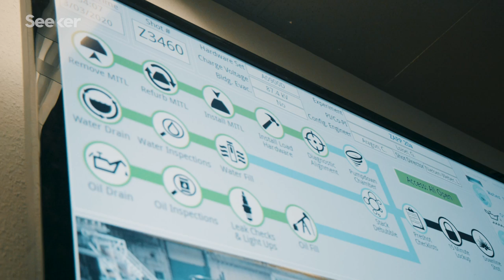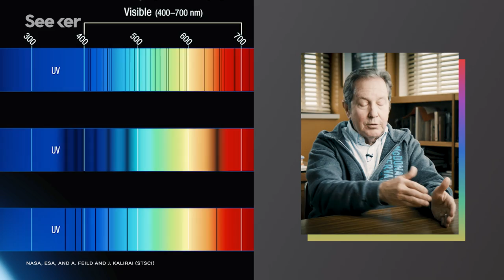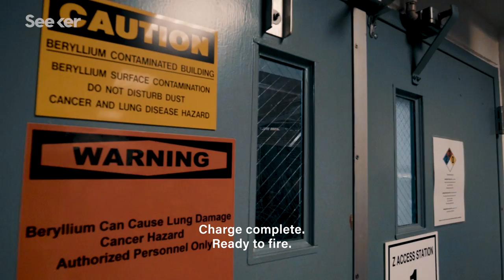The Z Machine Recreates a Dying Star on Earth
The age of the universe might be wrong, so a team of astrophysicists are using the Z Machine to recreate a piece of it on Earth. What does it take to resurrect a white dwarf star in the lab?

With its 36 Marx generators and more than TWO THOUSAND capacitors the Z Machine can store MORE THAN 20 MEGAJOULES of energy and fire it at a tiny target at its center.

It’s a powerful device used to uncover the mysteries of our universe.

Although the Z can’t reanimate monsters, it is helping drive innovation in the fields of radiation sciences, material sciences, and fusion studies.

Even redefining the field of astronomy by making experimentation possible.

Z Machine: Science
“Z provides the fastest, most accurate, and most affordable method to determine how materials will react under high pressures and temperatures, characteristics that can then be expressed in formulas called equations of state. Combining theoretical simulations with laboratory work, Sandia researchers are able to perform more precisely than ever before.”

Creating Star Stuff on Earth is the Aim of New $7 Million Project
“To re-create the surface of a white dwarf star, UT Austin astronomer Don Winget and colleagues use the Z-machine, which converts the amount of electricity needed to power a few TV sets for the evening into a burst of energy greater than that produced by all the power plants in the world.”

“When they reach the end of their long evolutions, smaller stars—those up to eight times as massive as our own sun—typically become white dwarfs. These ancient stars are incredibly dense. A teaspoonful of their matter would weigh as much on Earth as an elephant—5.5 tons.”